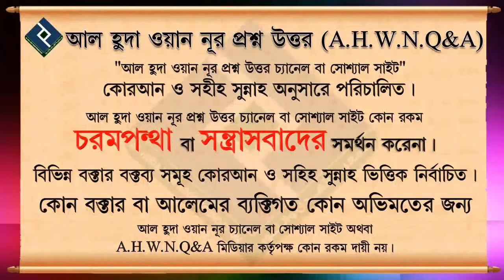ইসলাম, ইমান ও ইহসানের পার্থক্য┇৬৯ নং┇শায়েখ আব্দুল আল বাকী